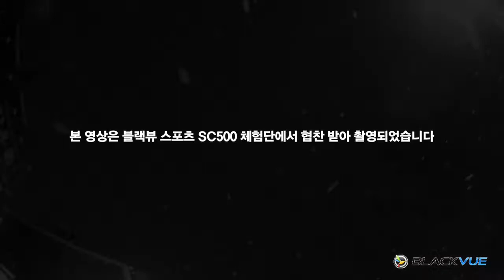[BlackVUE Sport SC500] Test run of the car at night